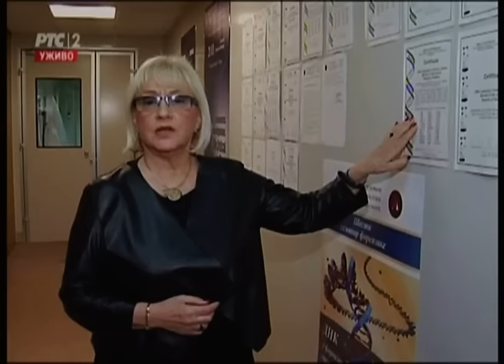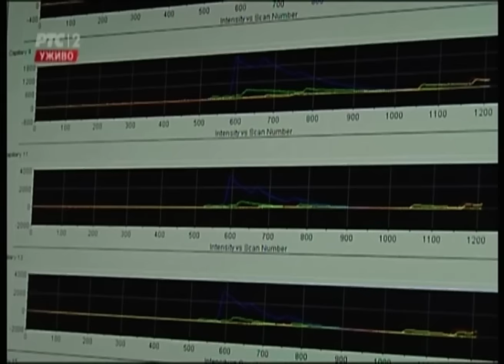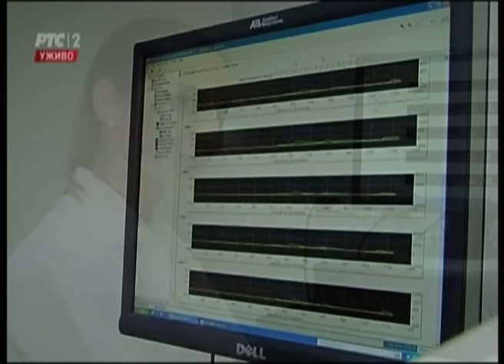Mira Adanja-Polak: DNK laboratorija u Srbiji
Već se zna da je danas teško ostati neotkriven nakon počinjenog zločina. U DNK laboratoriji koja je nedavno modernizovana iz donacija Evropske unije – srećemo mlade stručnjake, DNK analitičare i veštake, koji nam govore o delikatnosti svog poziva i objašnjavaju da je skoro nemoguće da se ne ostavi bilo kakav trag nakon zločina. Ova laboratorija je jedina akreditovana forenzička DNK laboratorija u Srbiji, ravnopravna sa istim institucijama u svetu.

The DNA laboratory that was recently modernized with donations from the European Union - we meet young professionals, DNA analysts and experts who tell us about the delicacy of his call and explain that it is almost impossible not to leave any trace after the crime. This laboratory is the only accredited forensic DNA laboratories in Serbia, equal to the same institutions in the world.